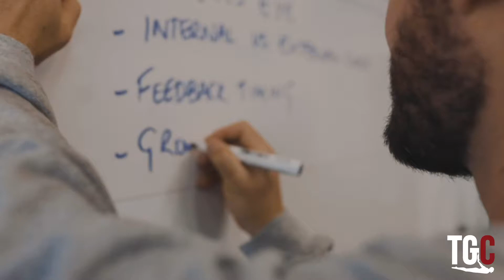Handstand on parallettes: Gymnastics Programming